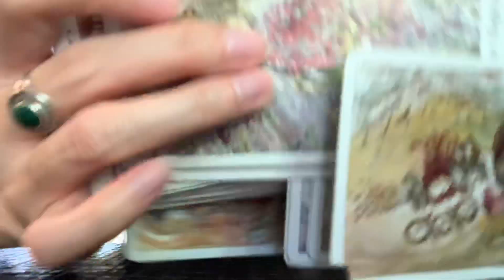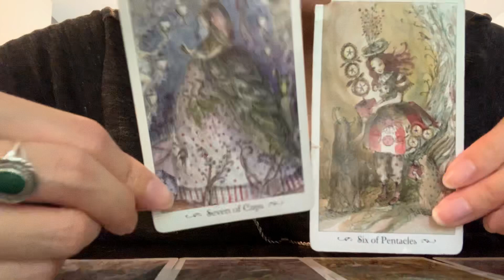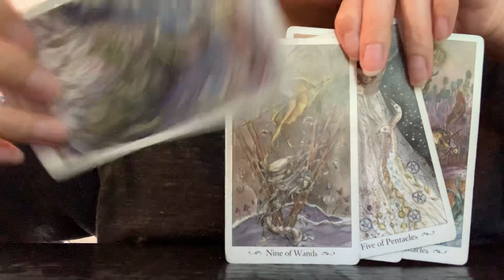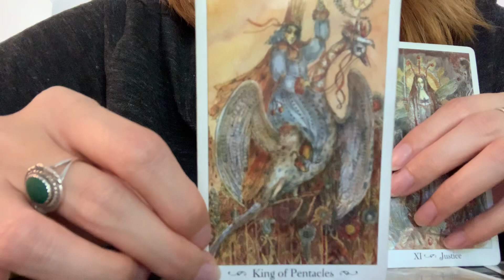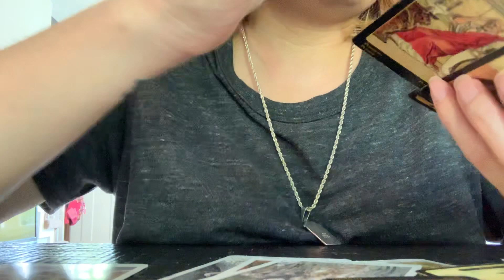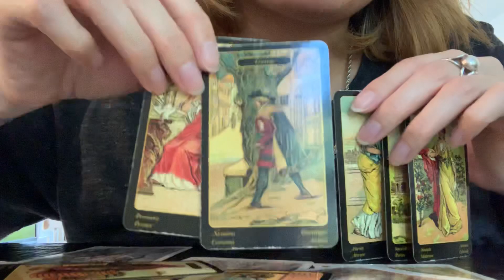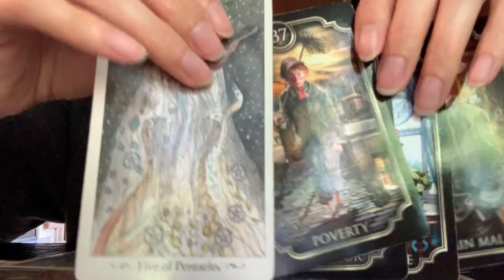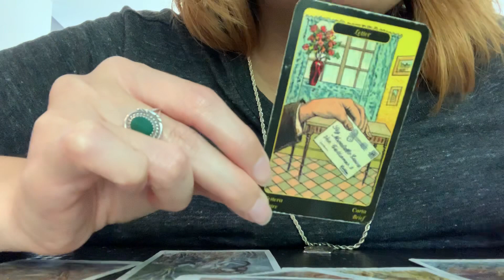TWIN FLAME UPDATE: DM KNOWS YOU HAVE OPTIONS MAKING HIM FEEL LEFT OUT!!!